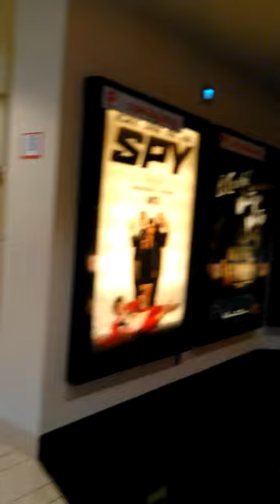Amc ticket counter